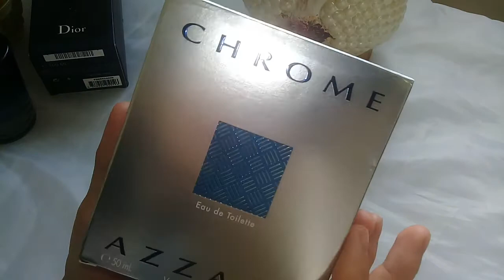فجاء زوجك بهدية مميزة😉 أفضل 5 عطور للرجال👨 مع الاسعار 💰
مرحبا بكم في عائلتي
 قناتي عبارة عن فلوقات و تجارب الحياة اليومية من الطبخ ,مكياج,سفر و ارشادات و نصائح للبنات اتمنى ان مواضيع القناة تكون عند حسن ظنكم.لا تنسو زر الاشتراك و اللايك و تفعيل الجرس .
you will get to know me better by watching. my videos . 💕I film varieties of videos , all about women's beauty 💄💅🛍 Tips, i share my daily routines, recipes and eating variety, share my diary as an expatriate, i share Diy decorative videos, new ideas ...The important thing is that we have a great team and a great familyWe love you ❤ للتواصل